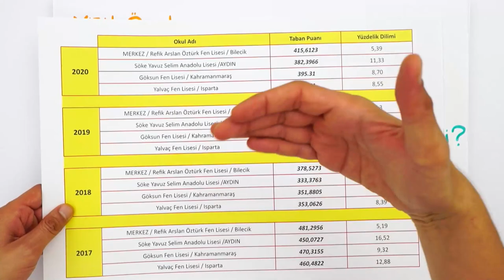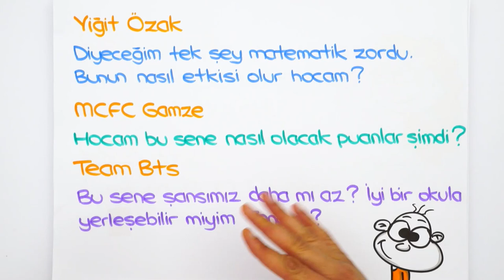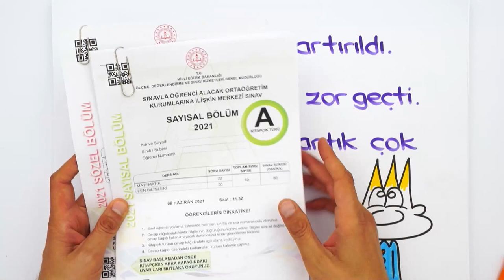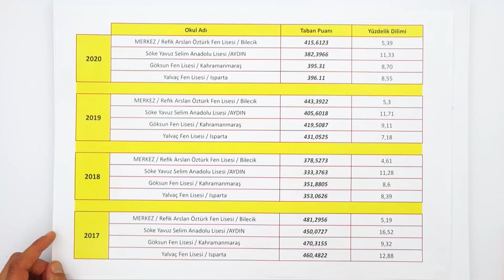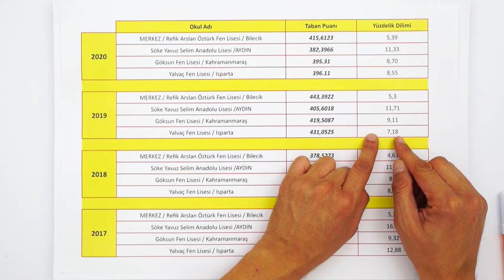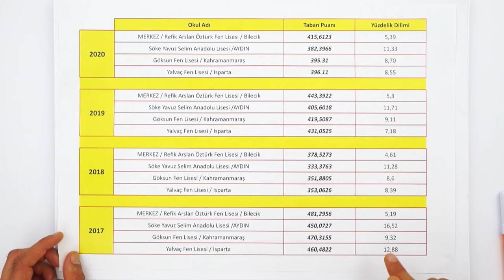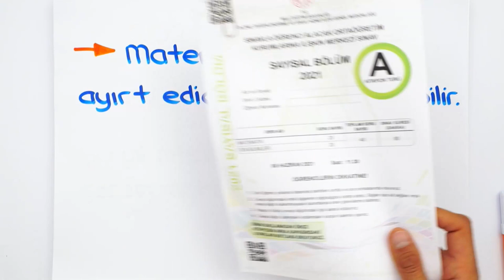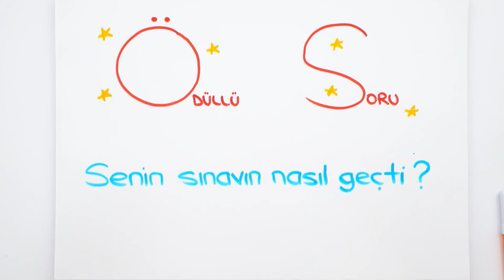2021 LGS Sonrası Kontenjanlar Nasıl Olacak? İyi Bir Lise Kazanabilir miyim?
2021 LGS Bitti! Peki şimdi ne olacak? "Neye göre tercih yapacağım ? Kontenjanlar nasıl olacak? Bu sene şansım daha mı az?" gibi bütün sorularınızı geçtiğimiz yılların puanları ve yüzdelik dilimleriyle karşılaştırarak sizin için cevaplandırdık.

Hepsi ve daha fazlası videomuzda 😍